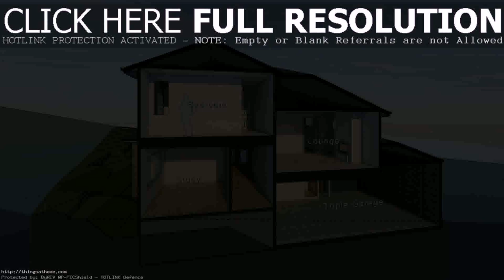Small Split Level House Design (see description)